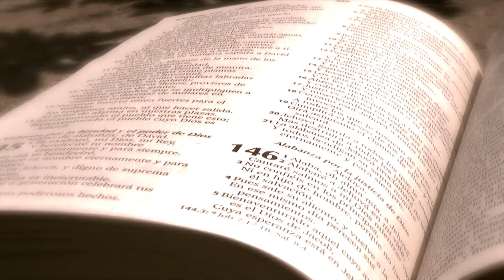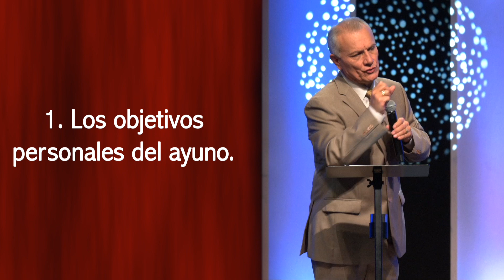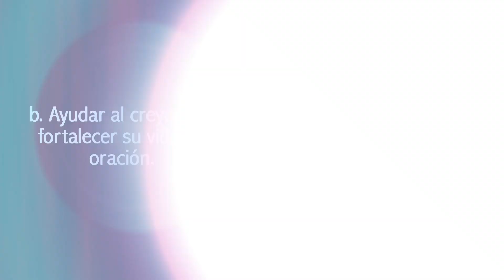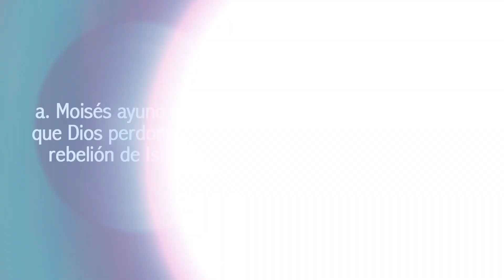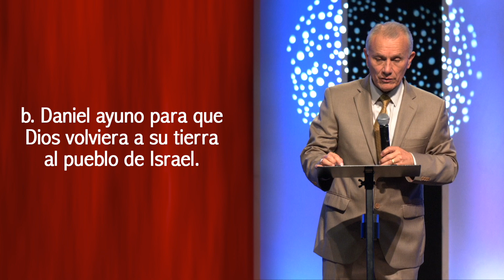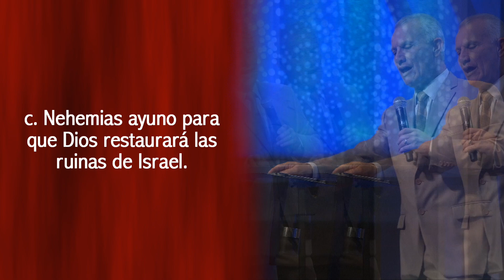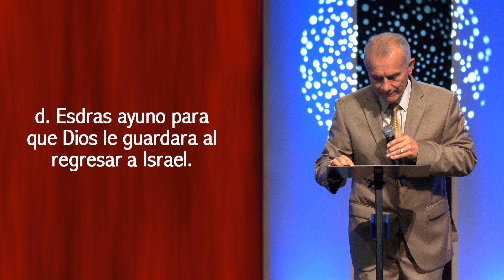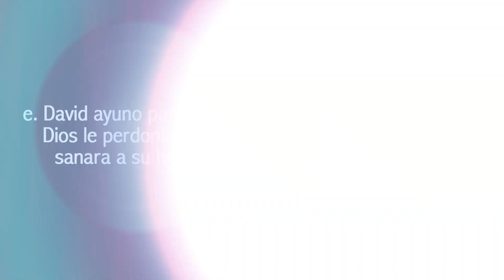Pasos en el ayuno 1 - Abraham Peña - El sermón del monte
El Domingo 30 de Octubre del 2016